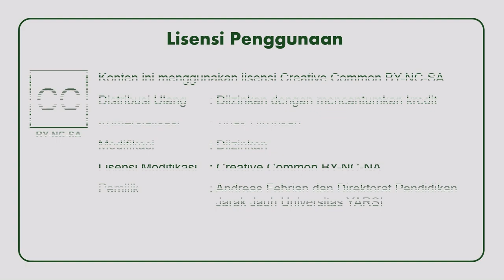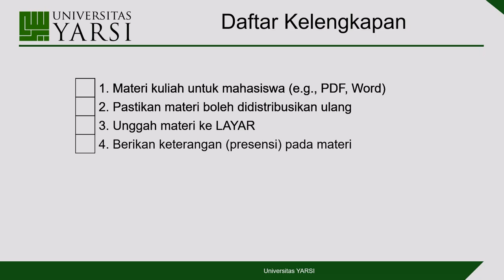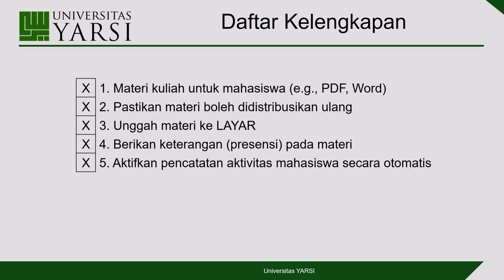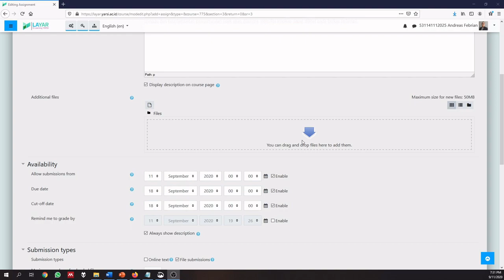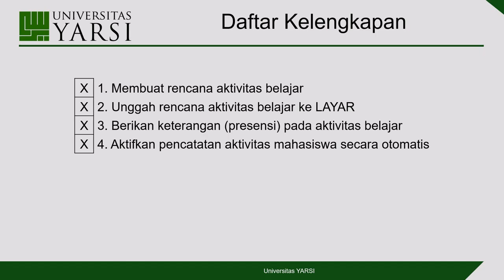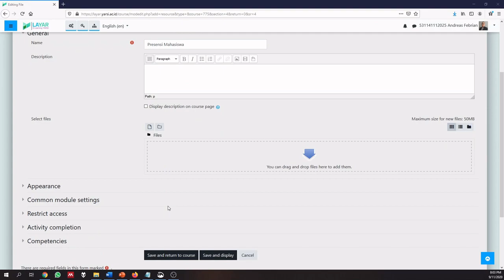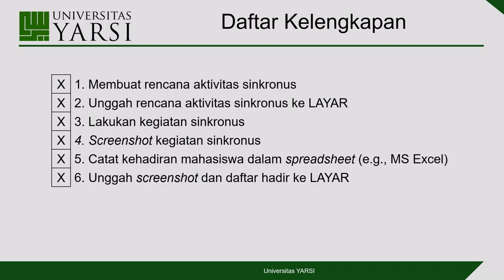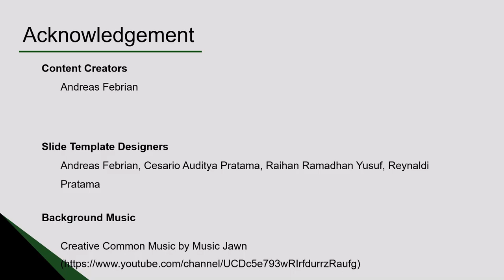Presensi Dosen dan Mahasiswa via LAYAR untuk Semester Ganjil TA 2020/2021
01:54 Menyediakan Materi untuk Presensi
06:10 Membuat Aktivitas untuk Presensi
11:28 Daftar Hadir Sinkronus
16:17 Membatasi Akses berdasarkan Tanggal
18:11 Tugas Tim LOA

Video ini merupakan tutorial untuk memanfaatkan LAYAR sebagai media presensi untuk Dosen dan Mahasiswa. Teknik ini merupakan tindaklanjut atas Surat Edaran Rektor No 016/INT/SE/REK/UY/IX/2020 tentang Pelaksanaan Semester Ganjil Tahun Akademik 2020/2021 dan Perpanjangan Pembatasan Sosial di Lingkungan Universitas YARSI dalam Masa Pandemi Covid-19. Mari maksimalkan kebijakan ini untuk meningkatkan penggunaan LAYAR sehingga dapat menambah poin akreditasi dan klusterisasi.

Berikut prosedur teknis untuk pencatatan presensi sesuai dengan hasil diskusi antara WR 1, Ka.Pus Akademik, LOA-DPT, dan PPJJ:
1. Presensi dosen mengajar akan dilihat dari materi atau kegiatan belajar yang diunggah ke LAYAR untuk setiap pertemuan, dan baru terhitung hadir mengajar jika ada mahasiswa yang mengunduh materi atau mengerjakan kegiatan tersebut. Dosen yang mengunggah materi atau kegiatan belajar dapat dilihat di LAYAR (termasuk untuk Team Teaching).
2. Presensi mahasiswa mengikuti kegiatan kuliah akan dilihat dari apakah mahasiswa sudah mengunduh materi yang diberikan oleh dosen. Ketentuan ini berlaku untuk semua jenis pertemuan (sinkronus atau asinkronus).
3. Kebijakan ini hanya terkait dengan presensi dosen dan mahasiwa. Dosen diperkenankan untuk melakukan pertemuan sinkronus via zoom atau lainnya, jika dirasa diperlukan.
4. Materi atau kegiatan belajar yang digunakan untuk presensi, diberikan tulisan "(presensi)" pada nama materi/kegiatan belajarnya.
5. Setiap kegiatan belajar harus diatur agar baru bisa diakses setiap hari Jumat minggu sebelumnya. Contoh, jika kegiatan perkuliahan dijadwalkan pada Selasa, 15 September 2020, maka materi harus baru bisa diakses oleh mahasiswa paling cepat pada Jumat, 11 September 2020. Hal ini untuk memastikan bahwa mahasiswa mengikuti kegiatan belajar setiap minggunya.
6. Seluruh materi yang diunggah ke Layar dapat diakses selama semester berjalan.
7. Mahasiswa akan dianggap hadir pada minggu 1-7 jika membuka atau mengerjakan kegiatan latihan pada minggu 1-7 sampai sebelum minggu UTS
8. Mahasiswa akan dianggap hadir pada minggu 9-15 jika membuka atau mengerjakan kegiatan latihan pada minggu 9-15 sampai sebelum minggu UAS
9. Jika dosen ingin mengambil presensi mahasiswa dari kegiatan sinkronus, maka dosen harus mengunggah daftar hadir pertemuan tersebut dalam format spreadsheet (e.g., MS Excel) dan screenshot pertemuan Zoom ke LAYAR.
10. Tim LOA akan langsung mengakses halaman kuliah setiap instruktur di LAYAR untuk melakukan rekap.
11. Laporan rekap presensi mahasiswa akan dilaporkan oleh tim LOA setelah minggu ke 7 perkuliahan dan setelah minggu ke 14 perkuliahan.
12. Dosen, TU dan Kaprodi diberikan akses untuk melihat aktifitas mahasiswa dalam mengunduh materi (presensi).
13. Surat izin mahasiswa tidak dberlakukan pada saat kuliah daring.
14. Presensi mahasiswa tidak dijadikan syarat UTS dan UAS.

Didistribusikan dengan lisensi Creative Common - BY-NC-SA (By Attribution, Non-Commercial, and Share Alike)